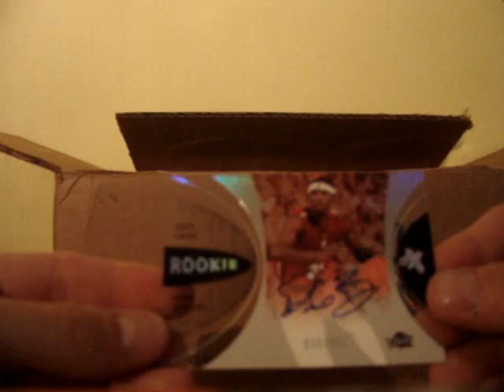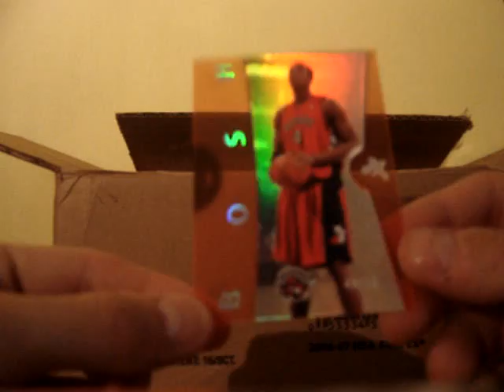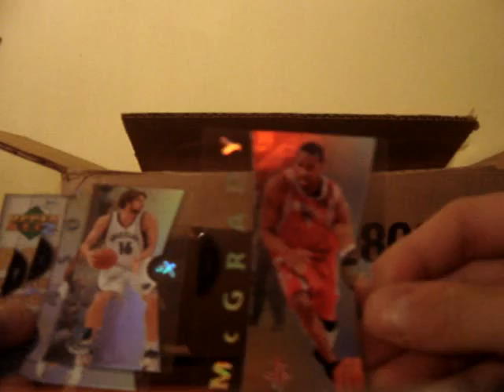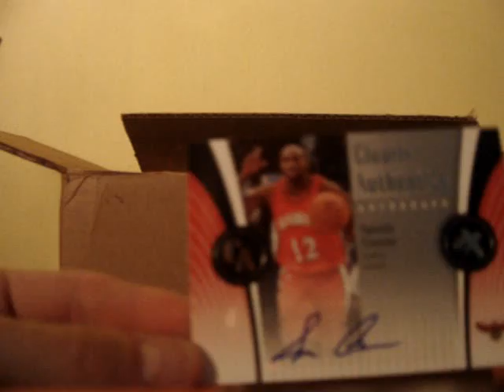CASE EX 06/07 BOX 2